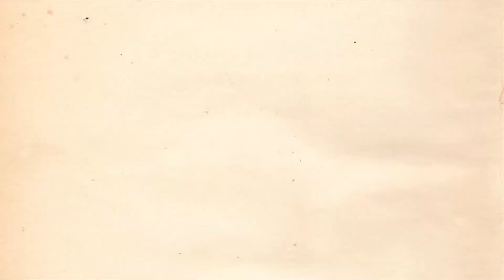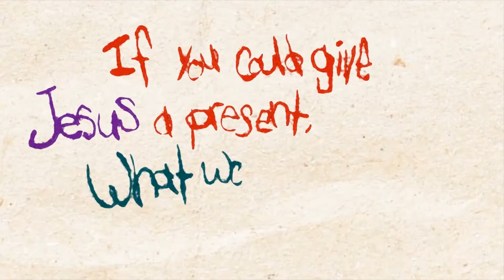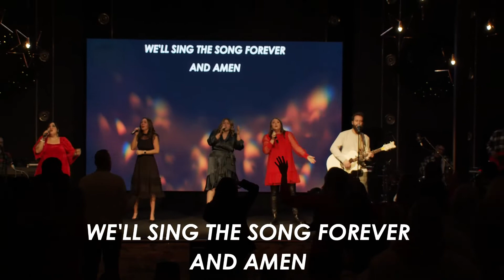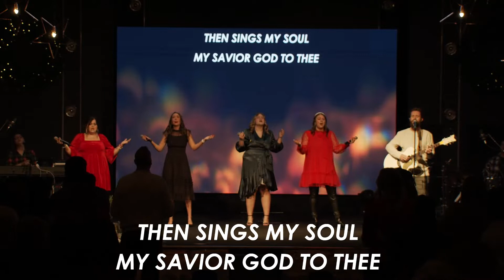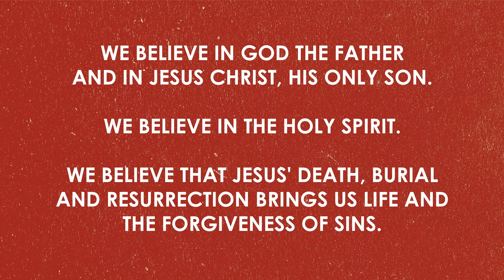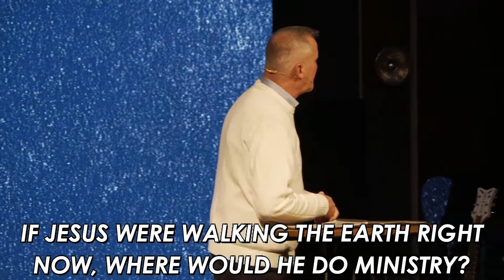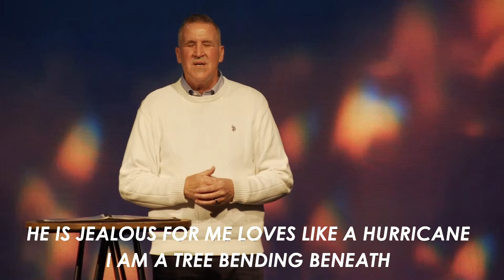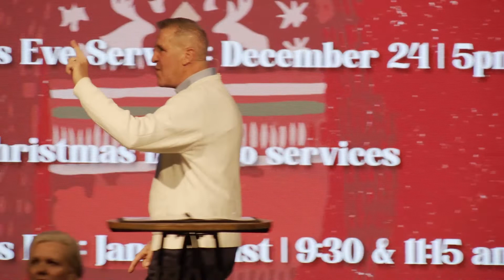Jesus Christ is Coming to Town | December 18, 2022